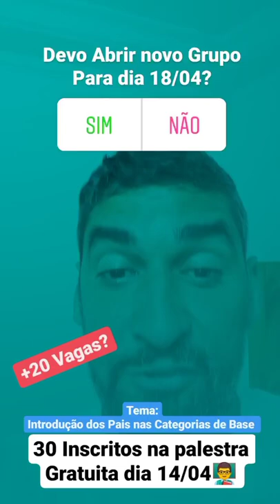Palestra Gratuita Introdução dos pais nas Categorias de Base 2022